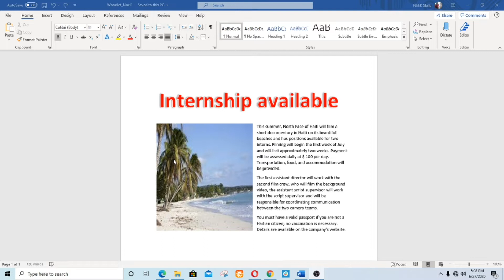Koman Pou Pozisyone Foto nan Word 2016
Sa se fason ki pi senp e pi meyè pou ou pozisyone yon foto nan nenpot Document.
Pa bliye pouw patage, abone e aktive klòch  notifikasyon an pouw jwenn lot video yo.